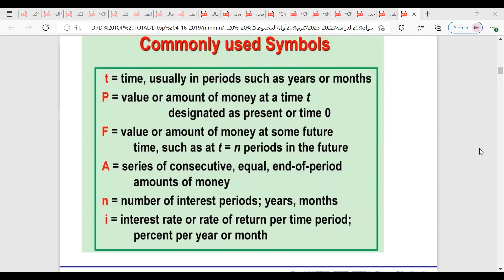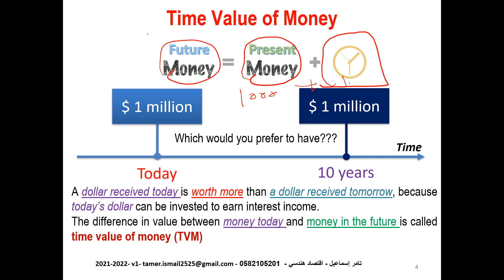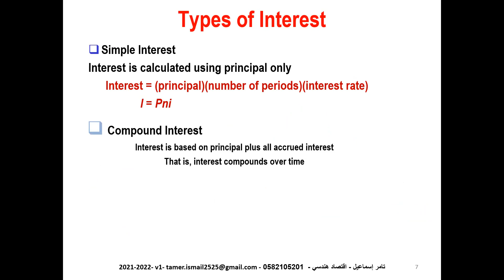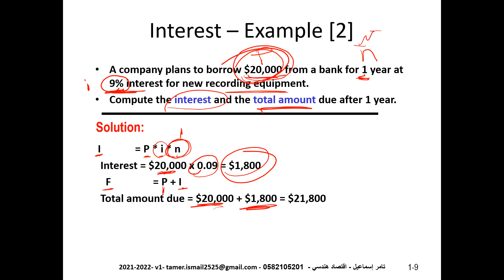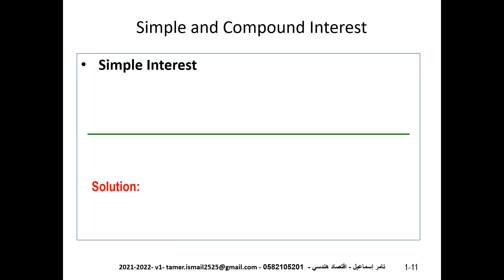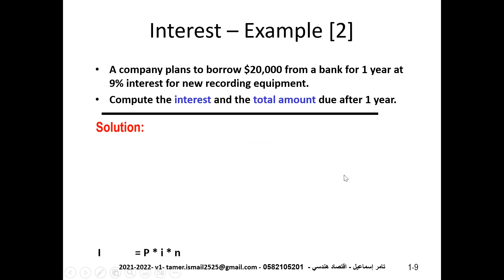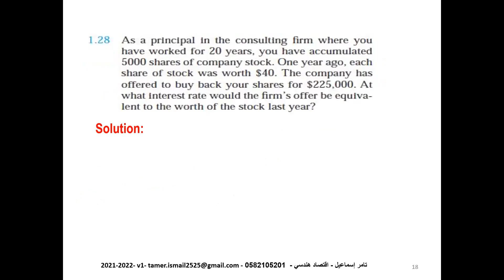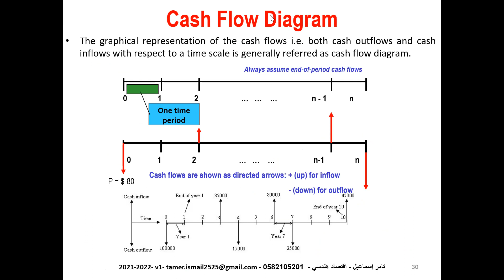شابتر 3- الجزء الأول